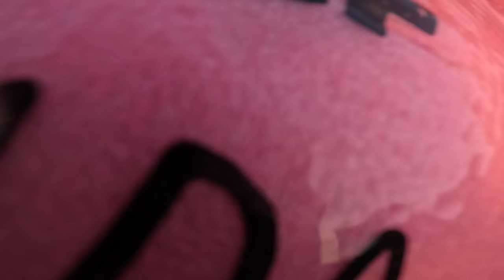No melhor lugar pra aprender a pegar onda.. Final de tarde ☀️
Por isso aqui é um dos melhores lugares do mundo pra aprender a surfar

*VLOGS*